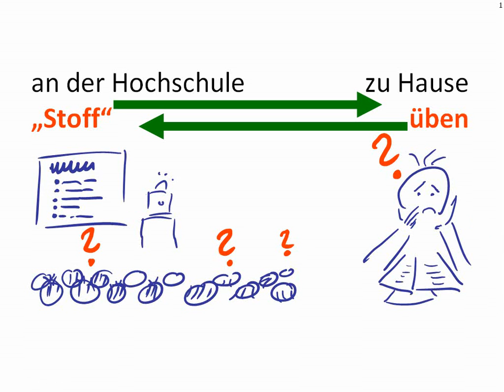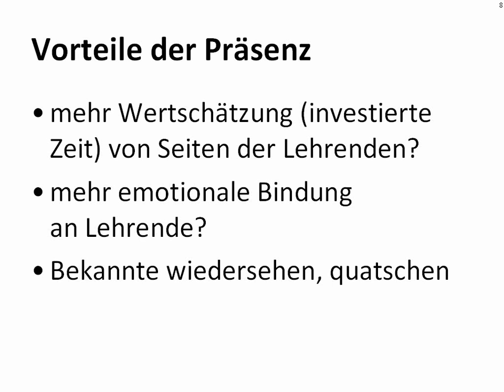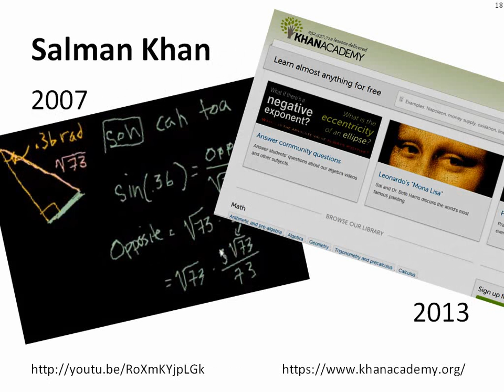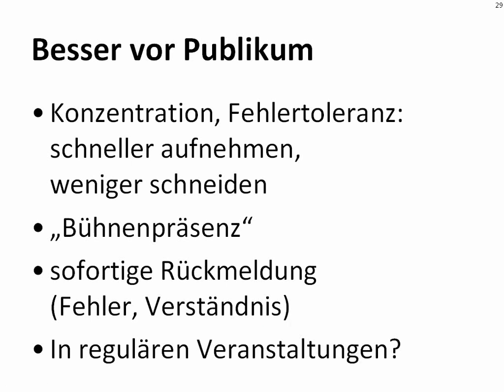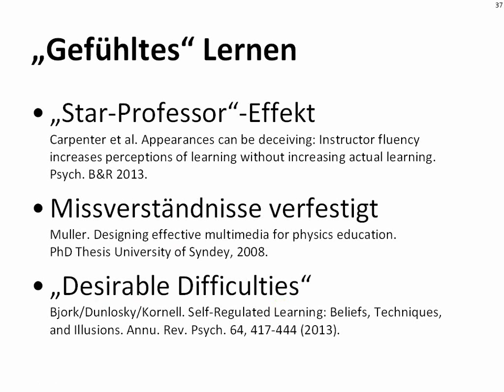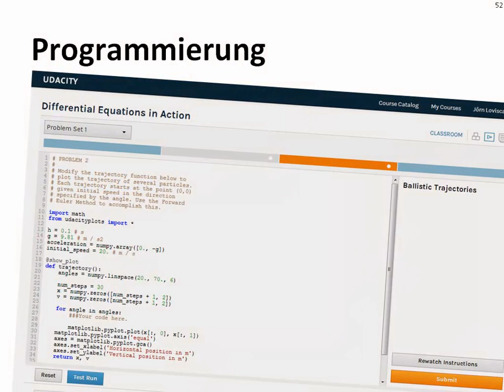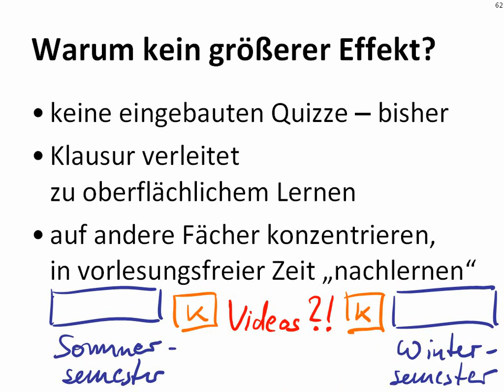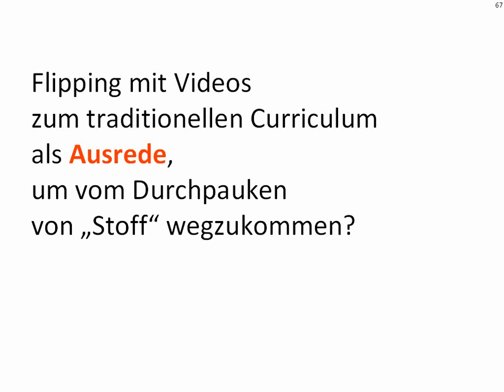Der Flipped Classroom: Wie funktioniert der umgedrehte Unterricht?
Vortrag an der Bauhaus-Universität Weimar am 14. Februar 2014.